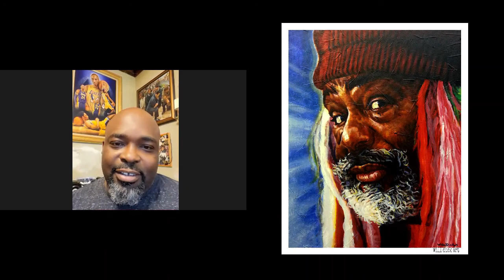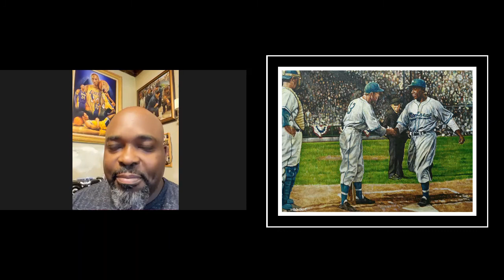TeamWoods Podcast - Will Duck - Will Duck Art - 7/2021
A TeamWoodsProduction

Today’s guest is Youngstown artist creating beautiful portraits that capture both hometown life and celebrate our culture and history…. Let’s welcome Mr. Will Duck to the podcast.

Producer: Matthew Woods